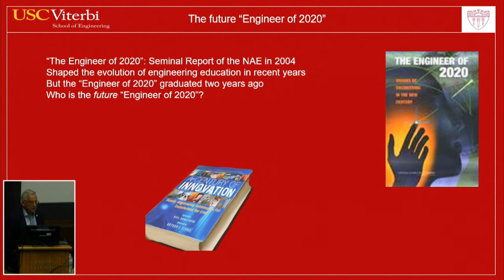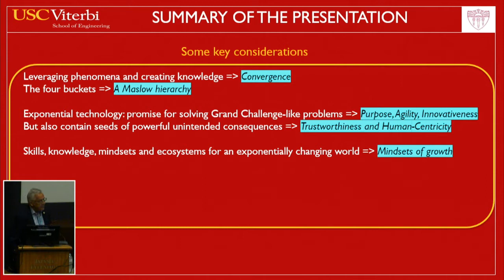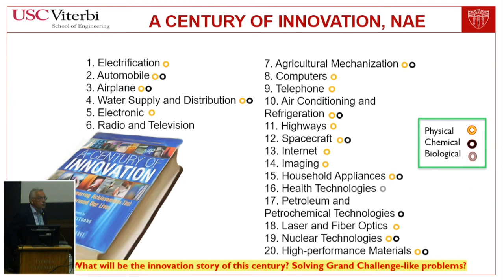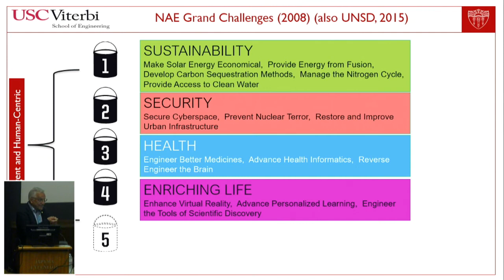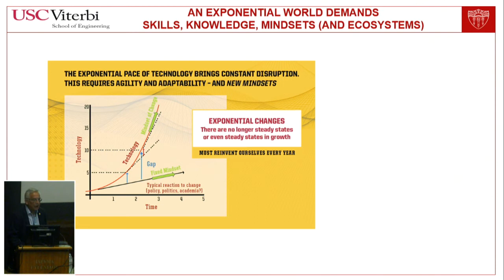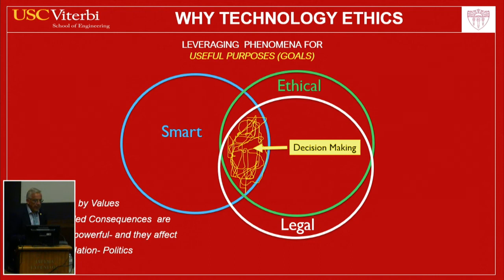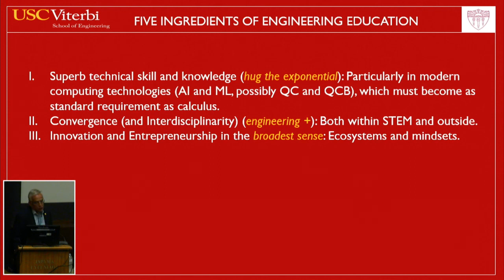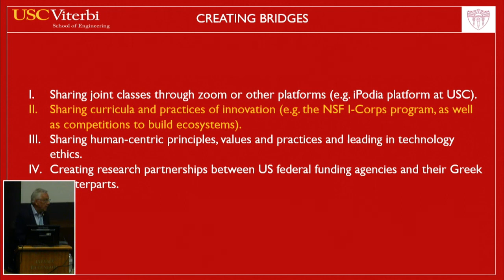HIAS Inaugural Symposium - Engineering and Science Education - Keynote by Prof. Yiannis Yortsos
HIAS Inaugural Symposium - Engineering and Science Education Session- Introduction by Prof. Daphne Manoussaki and Keynote Speech by Prof. Yiannis Yortsos

The Inaugural Symposium of the Hellenic Institute of Advanced Studies (HIAS) took place on July 8, 2022 at the Eugenides Foundation in Athens, Greece.

The HIAS mission is to build scientific bridges between scientists of the diaspora and colleagues in Greece in STEM-related fields.

The symposium explored themes and actions for creating and strengthening these bridges. A number of lively discussions outlined societal challenges that could be addressed by science and engineering.

Several actionable ideas were presented to strengthen bridges among researchers across Greece and the Greece diaspora with an emphasis on the younger generations.